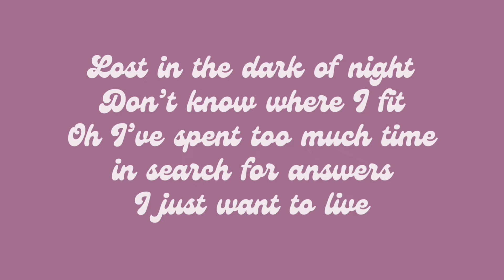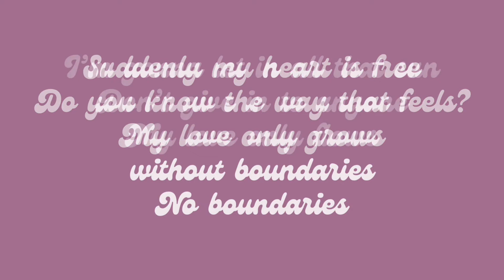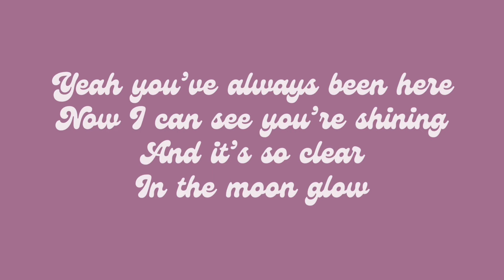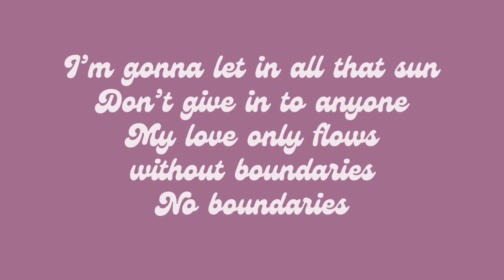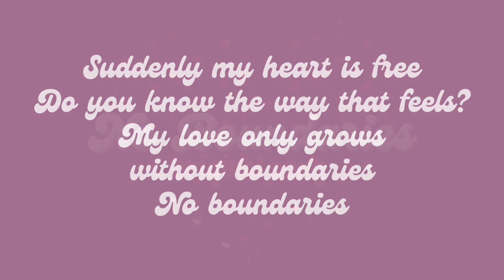No Boundaries || Pride Song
Expressing a part of me for pride month w this original (and pretty cheesy) song !!

Original lyrics, melodies, and vocals by me!